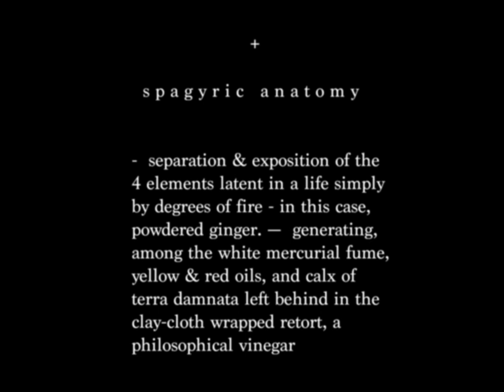Spagyric anatomy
from the Portrait of the Alchemist series,  documenting on 16mm silent film an apprenticeship with Robert Bartlett, in april of my 29th year